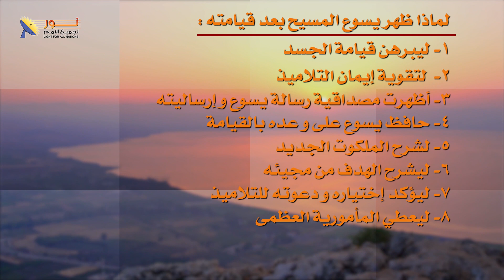يسوع - الحلقة ٢٥ - ظهورات يسوع المسيح بعد قيامته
📌يمكنك التواصل معنا بصورة شخصية عن طريق رسائل الواتساب👇
WhatsApp الواتساب:    🆆🅷🅰🆃🆂🅰🅿🅿